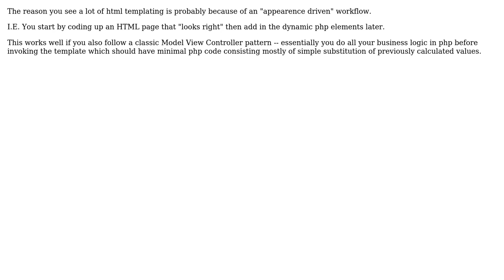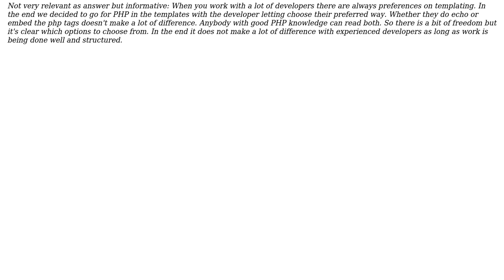Software Engineering: PHP coding practice (3 Solutions!!)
Software Engineering: PHP coding practice

With thanks & praise to God, and with thanks to the many people who have made this project possible! | Content (except music & images) licensed under CC BY-SA | Music | Images & others | With thanks to user Luc Franken user James Anderson user GrandmasterB user DragonYen and the Stack Exchange Network Trademarks are property of their respective owners. You are responsible for your own actions.